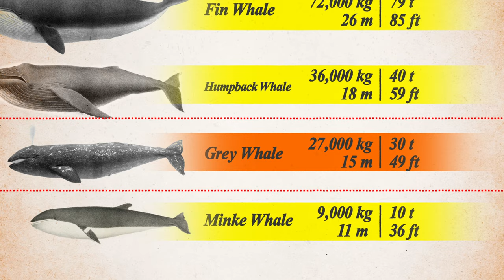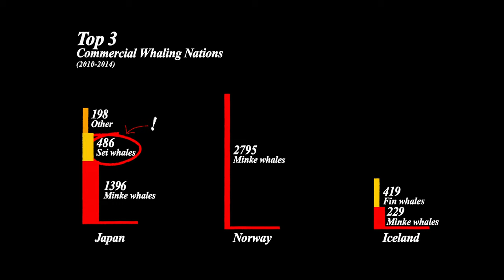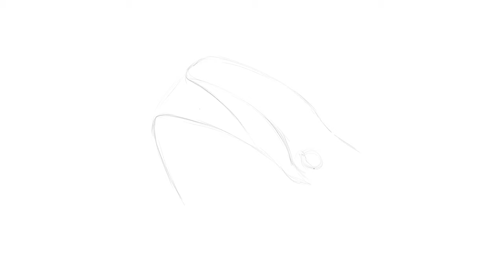Grey Whale: The Knuckle Back Whale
These whales have the longest migration of all mammals, and we're about to meet them on their journey.

CREDITS
Writer, Researcher, Associate Producer, Camera Operator: Andres Salazar

Thumbnail Credit: Joe McKenna

Music Tracks from Audio Network:
Experts Witnessed
Bright New Life
March Of The Micmacs
Digital Futures
Inquisitive
Well Which Is It
Shining Light
Curious Case
Flight Of Fancy
Curiosity Shop

salsablog.band